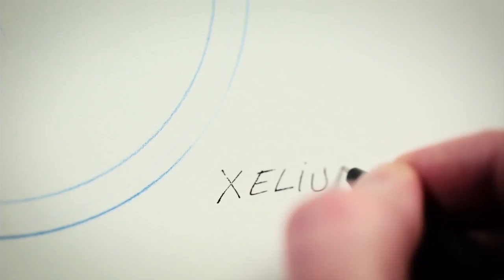La Etapa CR - Gane una bicicleta Lapierre